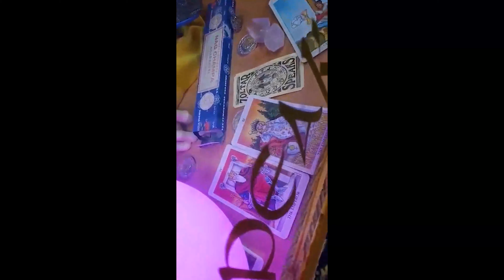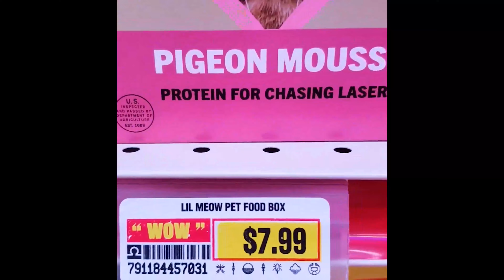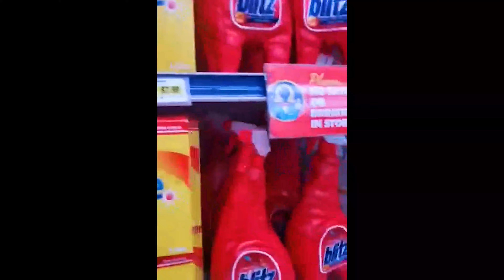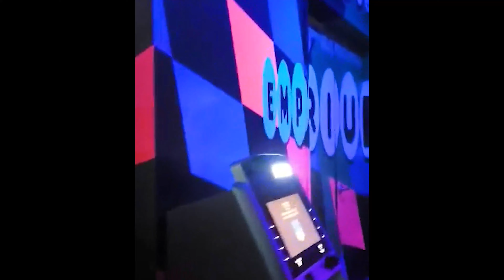Hoover Dam, Las Vegas, and the Grand Canyon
As I exit southern Utah, I stop into Hoover dam before picking up a my wife from the airport. We explore the Meow Wolf location in Las Vegas and take a dive into Omega Mart, a very stimulating and bizarre venue for those with an open mind and a fancy for extraterrestrials. And who could pass up a  spectacular view of the Grand Canyon National Park. (Apologies in advance for the cell phone footage. Was trying to be incognito with the video equipment.)